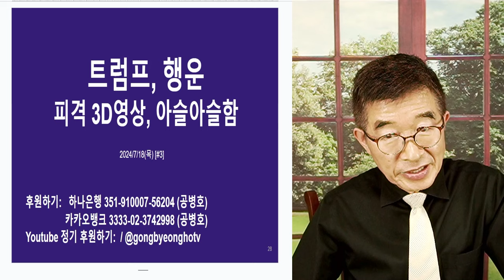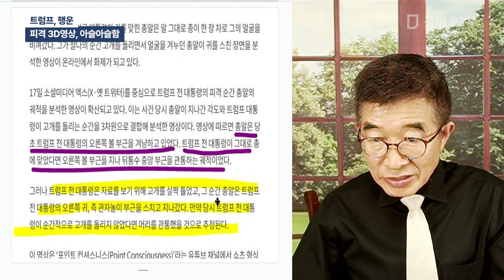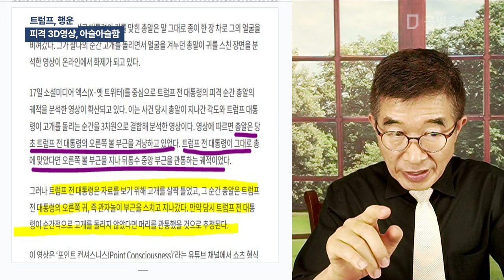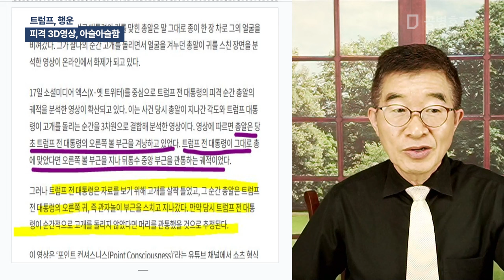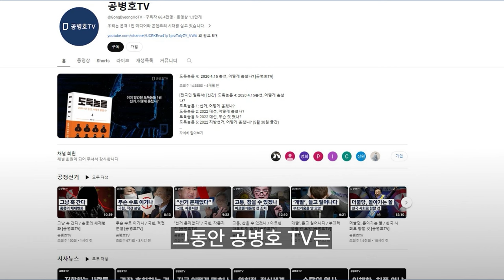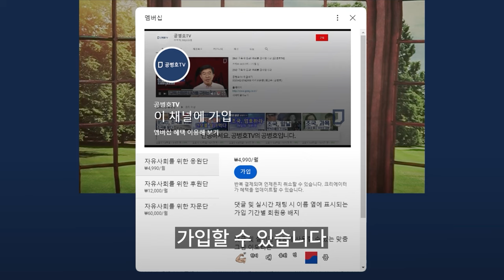트럼프, 행운 / 피격 3D영상, 아슬아슬함 [공병호TV]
Bitcoin : 3MTW849AkP2ftLeSK2teZHMmzLu7Z83s9U